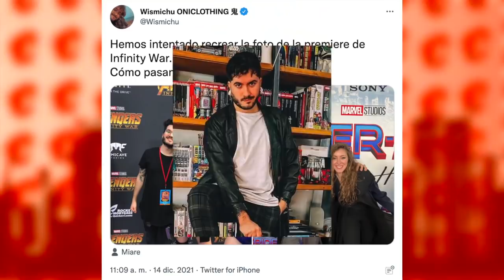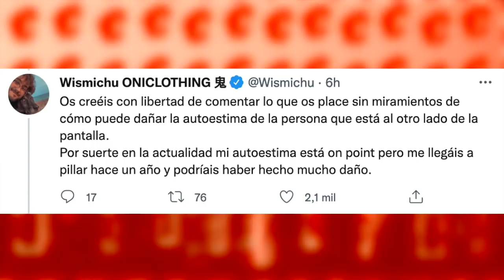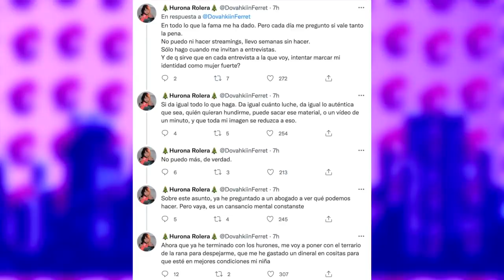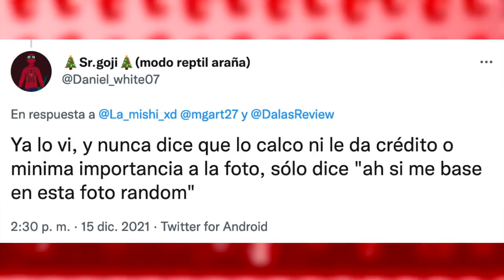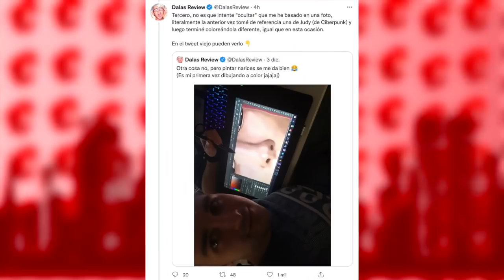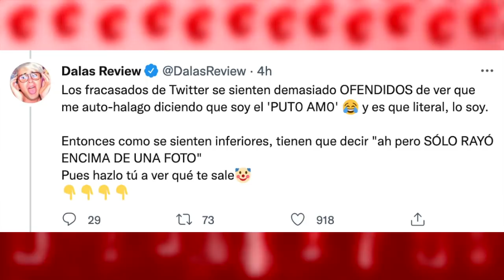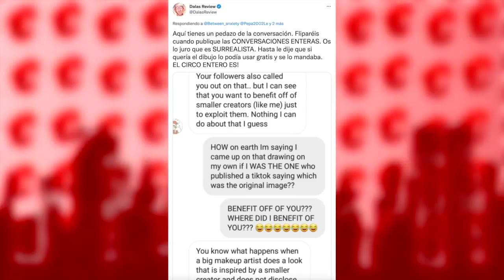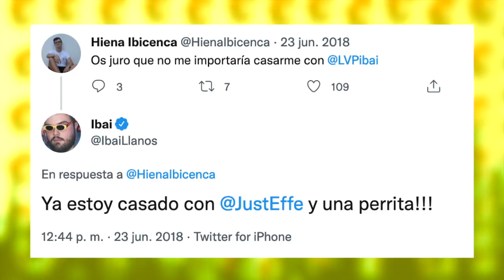Ibai Tiene ESPOSA Y Tú NO SABIAS? | Dalas ACUSADO De PLAGIO Y Es AMENA͟ZADO Con Ser FUNADO 😂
Temas del video:
00:00 Yao y chino maidana boxeo
01:36 Wismichu se queja de esto
03:07 Hurona rolera devastada
04:56 Dalas es a acusado
09:46 Ibai esta casado?